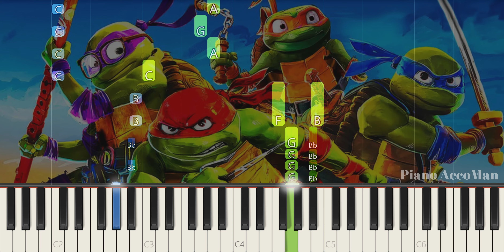How To Play Teenage Mutant Ninja Turtles Theme Song On Piano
If you want to learn how to play "Teenage Mutant Ninja Turtles Theme Song" on Piano, this tutorial is for you!

About:
In this video learn how to play Teenage Mutant Ninja Turtles Theme Song on piano using this Easy Piano Tutorial.